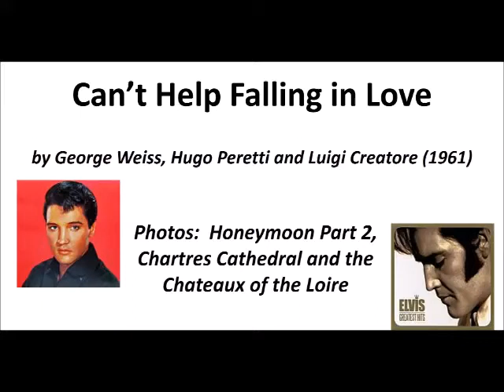Can't Help Falling in Love, performed by Kirsten Waymann (violin) and Peter Boczar, 2021 June 17.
Recorded on 2021 June 17 as one of 12 pieces during a public ZOOM concert with Kirsten Waymann (violin) and Peter Boczar (keyboard).  This is often requested during weddings.

Accompanied by slideshow of photos of Peter and Judy's honeymoon in France in 1982, cycling in the Loire Valley on a tandem bicycle.